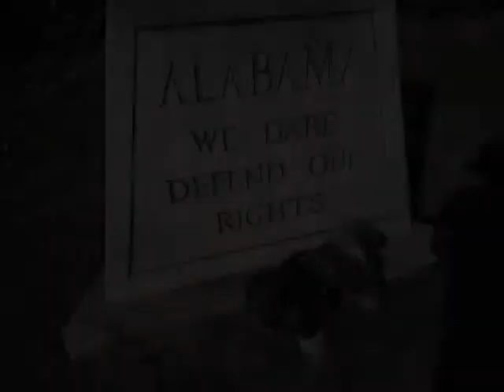TRIP THRU THE SOUTH.wmv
SOUTHERN VACATION KWIKIE